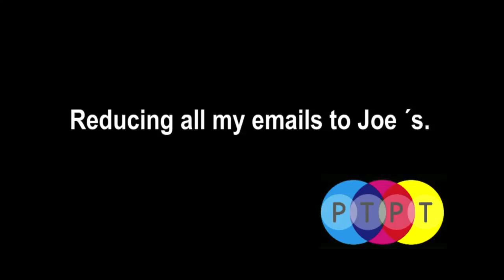Johannes in Orlando Florida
Es war mal wieder Zeit sich in den Flieger zu setzen und ins ferne USA zu fliegen. Diesmal für die CTIA Wireless 2011, die vom 22. - 24. März 2011 in Orlando stattfindet. Dort werden wir wieder einige neue Smartphones und Tablets zu Gesicht bekommen.